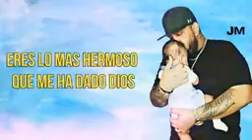Dandy bway Hijo En Magangue Bolivar